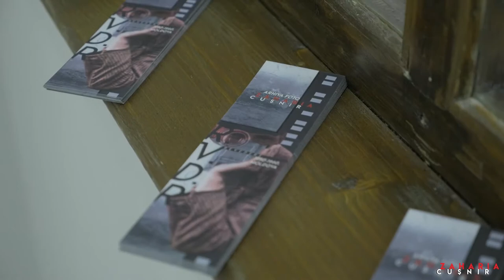"GAZE" Zaharia Cușnir photo archive exhibition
______EN
Photo Exhibition "GAZE"
"Only the man is always changing,
over the world forever raging" (fragment from „Revedere” by M. Eminescu)

"GAZE" is the exhibition of a photo archive, that took place on July 6 - August 26, 2018 at the National Museum of Fine Arts in Chisinau, Moldova.
"GAZE" exhibition foresees to unveil and to mirror the interior world of a visitor, so the onlooker can rethink the essence of life and detach from the modern chaos. REDISCOVER, RETHINK, CONTEMPLATE, COMPREHEND, FEEL.
"GAZE" means repeating the alphabet of human feelings.

Accidentally found, the photographs blown by winds, but caressed by so many winters, summers and miracles, behold the spirit of past, the one of '50-'60. The exhibition "GAZE" is a retrospective of times', people's and land's metamorphosis. The portraits are gazing the visitor stubbornly enough to reveal the reality from the past. That is to say, "GAZE" aims to draw a parallel between the visitor and life moments caught by the camera of Zaharia. So, be prepared to rediscover of yourself in the ranging world, encounter the small kid or the sensible and mature person from the soul's depth, feel the emotions connected to different life phases, this is the consistency of the exhibition within the small hall of the Museum.

Curator: Nadejda Cervinscaia (Fellow of the Eastern Partnership Civil Society Fellowship 2017).
______RO
Expoziția arhivei fotografice „Revedere” - reîntâlnirea sinelui

„Numai omu-i schimbător,
Pe pământ rătăcitor.” (fragment din „Revedere” de M. Eminescu)

”Revedere” sau „R.V.D.R” este expoziția arhivei fotografice, derulate în Muzeul Național de Artă al Moldovei în perioada 6 iulie - 26 august. Expoziția presupune să devoaleze și să oglindească sinele vizitatorului, ca el să-și revadă esența detașându-se de haosul modern.
Redescoperire, regândire, contemplare, conștientizare, simțire.
REVEDERE ar fi repetarea alfabetelui simțirilor umane.

Descoperite întâmplător, fotografiile bătute de vânt, dar îngrijite până acum de ierni, veri și miracol, păstrează temeinic spiritul trecutului, ai anilor '50-'60.

Clișeele, care-și așteptau descoperirea până 2016, sunt creația lui Zaharia Cușnir (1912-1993), întâi învățător, apoi lucrător în kolhoz, dar în celălalt timp, fotograf cu deosebit sens artistic. Zaharia a lăsat în urma sa aprope 4000 momente prinse pe film fotografic. Aceste momente respiră fețele, fericirile, aspirațiile, gândurile pământului din cursul de mijloc râului Răut.

Expoziția „Revedere” este o retrospectivă a transformării timpului, a oamenilor și esenței tărâmului. Ochii care privesc vizitatorul au tupeul și sinceritatea să desfășoare realitatea. Deci, „Revedere” țintește să tragă o paralelă dintre vizitator și momentele vieților prinse de camera lui Zaharia. Regăsirea sinelui rătăcitor pe pământ, reântâlnirea copilului din adânc sau a maturului sensibil, resimțirea emoțiilor conecte diferitor etape ale vieții, toate acestea sunt puternic concentrate în sala mică a muzeului.

Curator: Nadejda Cervinscaia